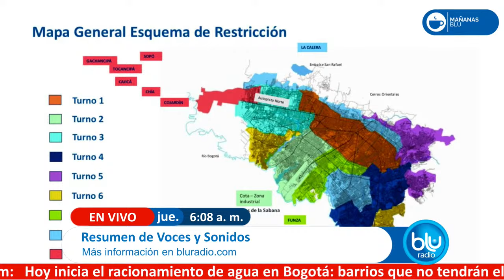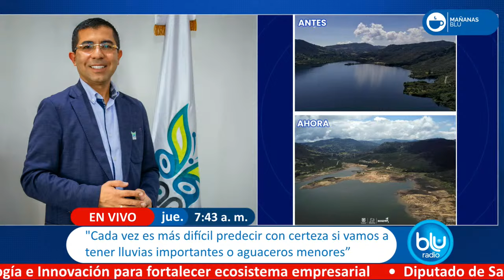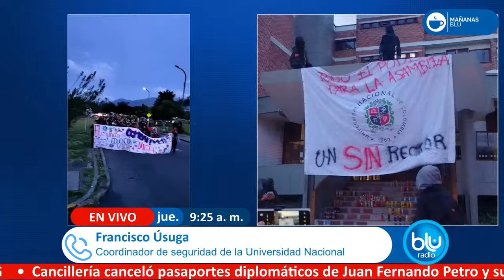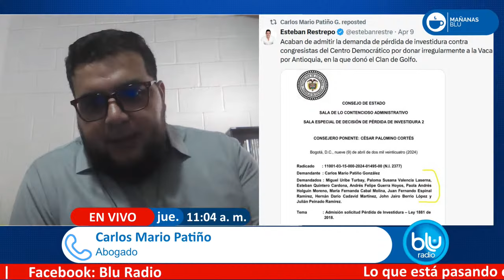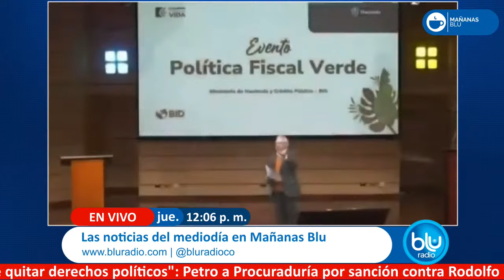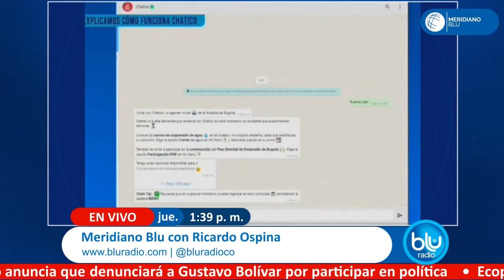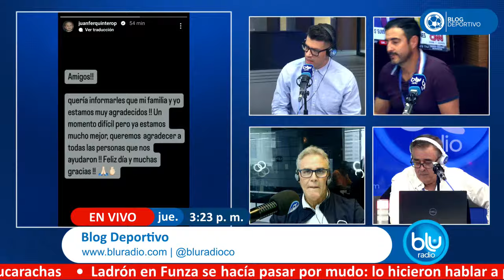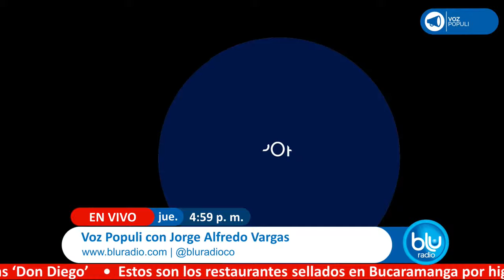SEÑAL EN VIVO DE BLU RADIO LA ALTERNATIVA 11 ABR 24